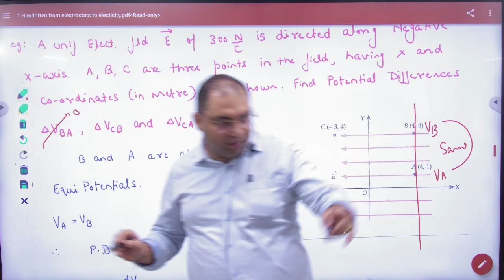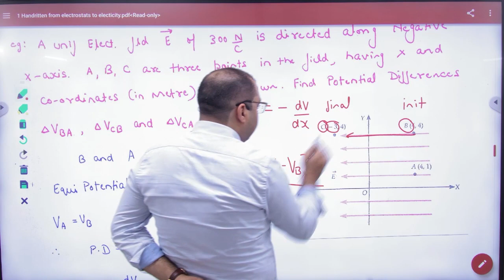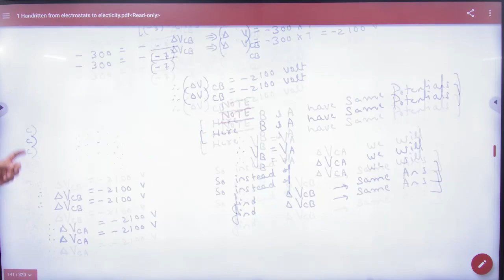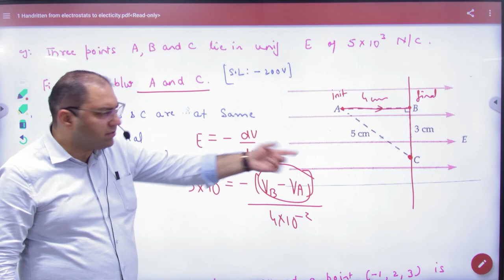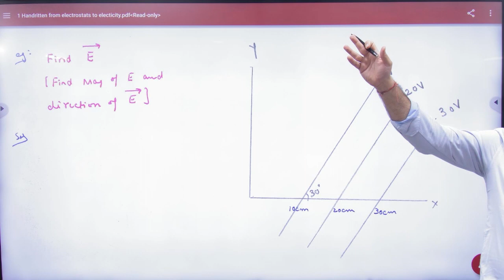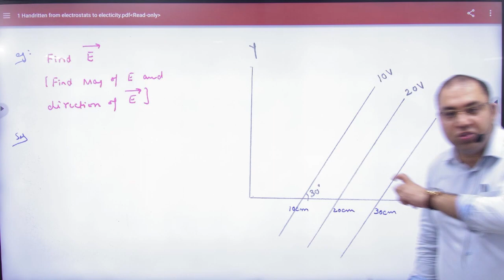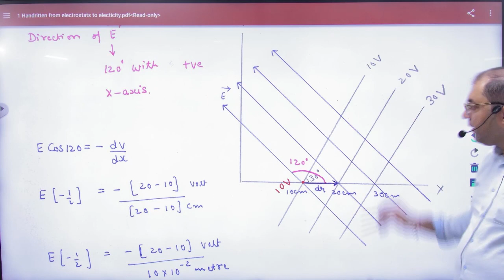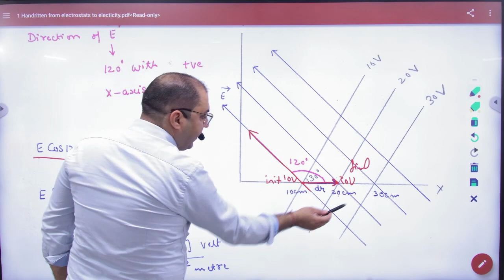3 Electric field and potential example